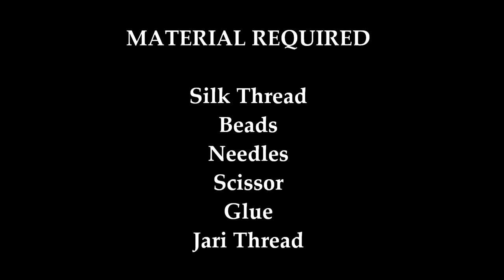How to Make Saree Tassels / Saree Kuchu design with Beads at Home - Design 11::Tutorial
In this video, we have shown How to make Saree Kuchu/Tassel using Silk Thread with Beads at Home | Tutorial !!